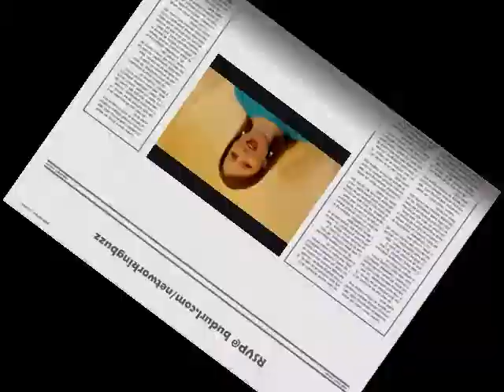(EPISODE 2) - Laura4Hire.com Hiring Experiences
Laura Valentino Romero is Austin's Finest Marketing Wizard seeking full-time employment that entails marketing strategies, communications, branding, and/or event planning.

She has launched her Laura4Hire.com marketing campaign to share her hiring experiences, network, and have fun getting hired!